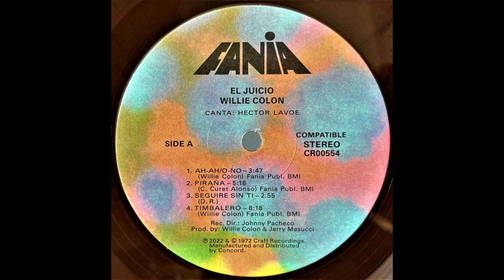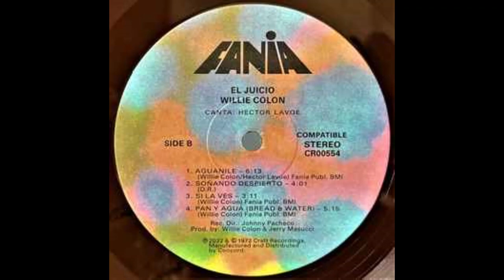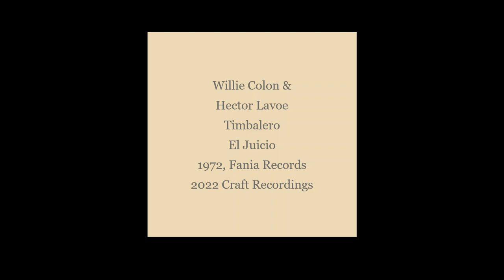Timbalero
Label: Fania Records – CR00554, Craft Recordings – CR00554, Craft Recordings Latino – CR00554
Format:
Vinyl, LP, Album, Limited Edition, Reissue, Stereo, Brown
Country: US
Released: 2022
Genre: Latin
Style: Salsa, Afro-Cuban, Bolero, Plena, Guaguancó

A1  Ah-Ah/O-No
Composed By – Willie Colón
3:47
A2  Piraña
Composed By – Catalino Curet Alonso
5:16
A3  Seguire Sin Ti 2:55
A4  Timbalero
8:18
B1  Aguanile
Composed By – Hector Lavoe, Willie Colón
6:13
B2  Soñando Despierto 4:01
B3  Si La Ves
3:11
B4  Pan Y Agua (Bread & Water)
5:51

Recorded At – Broadway Recording Studios
Lacquer Cut At – Cohearent Audio

Art Direction – Izzy Sanabria
Bass – Santi Gonzalez
Bongos – José Mangual Jr.
Congas – Milton Cardona
Coro – Justo Betancourt
Coro, Recording Supervisor – Johnny Pacheco
Engineer – Irv Greenbaum
Illustration – Aggie Whelan
Lacquer Cut By – Kg*
Lead Vocals – Hector Lavoe
Percussion – Gene Golden (2)
Piano – Joe Torres*
Producer – Jerry Masucci
Timbales – Louie Romero
Trombone – Eric Matos
Trombone, Producer, Arranged By, Leader – Willie Colón

Fania and Craft exclusive version pressed on brown vinyl limited to 1000 copies.
50th Anniversary Edition.
All-Analog mastering from the original tapes by Kevin Gray at Cohearent Audio.
Pressed on 180-gram vinyl.
Reissue with Cloud Fania Labels.